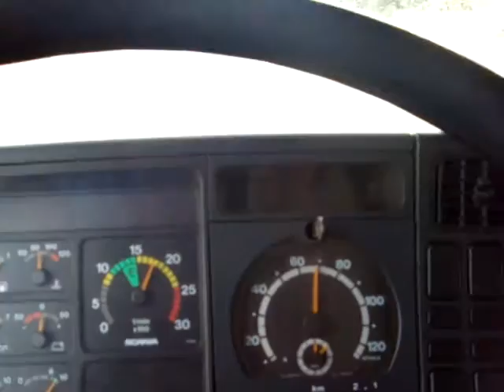Luciano dirigindo a Scania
Carreta Scania  R 420